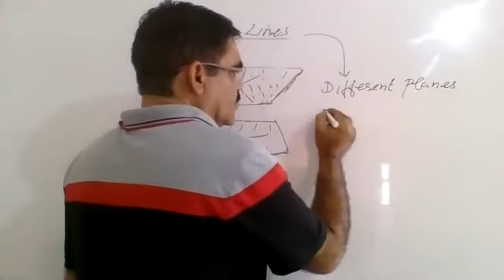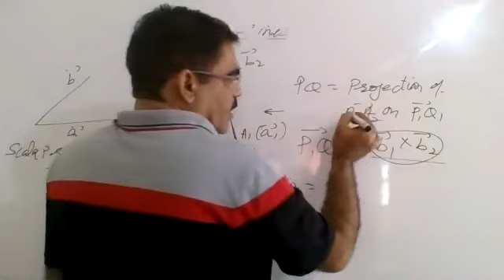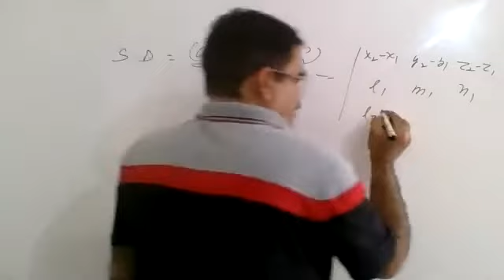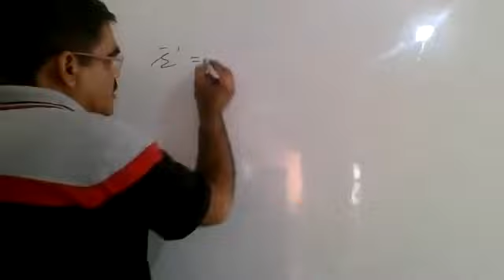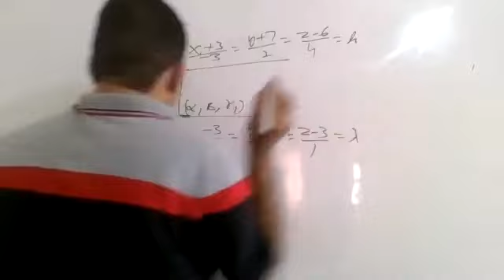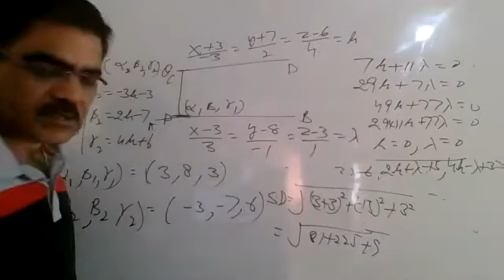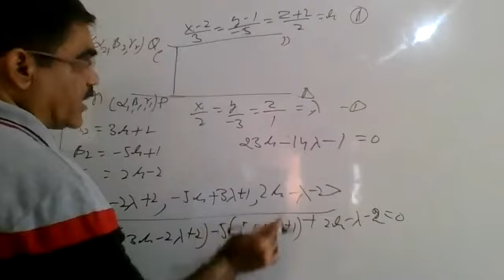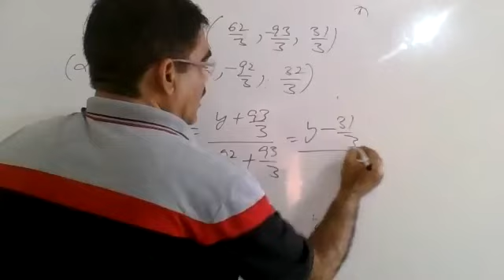Shortest Distance Between Two Skew Lines and Equation of Shortest Distance Line.|CBSE Maths class 12